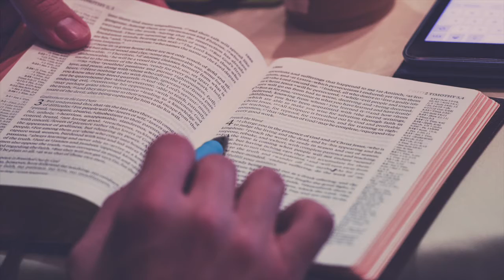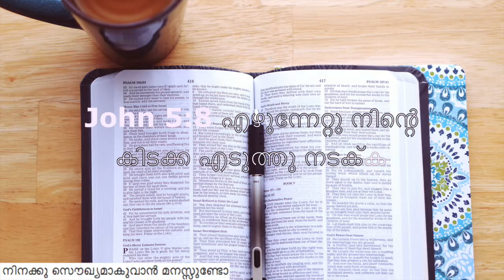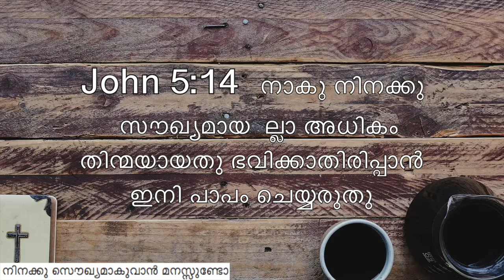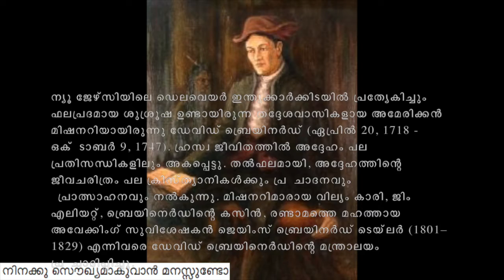നിനക്കു സൌഖ്യമാകുവാൻ മനസ്സുണ്ടോ